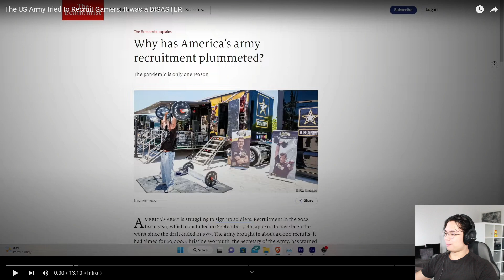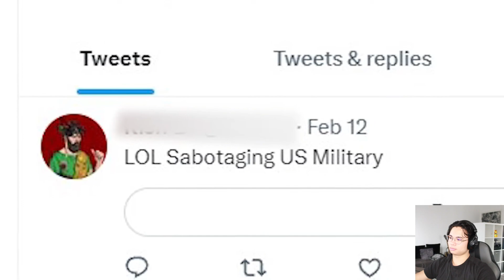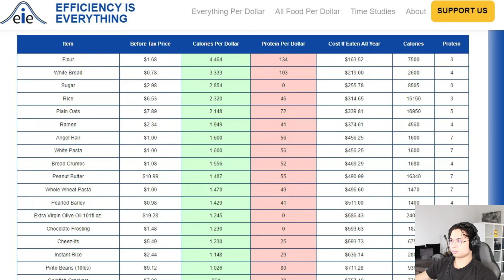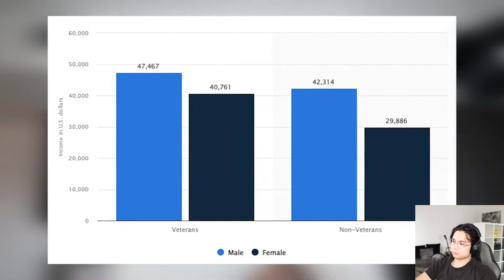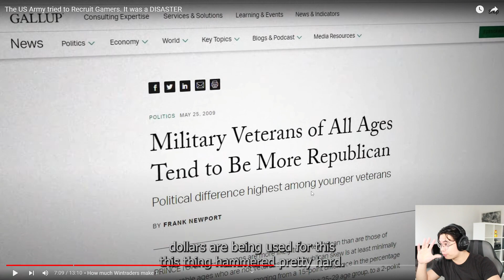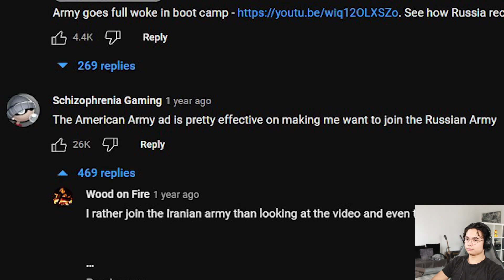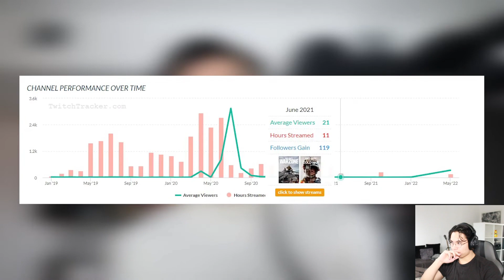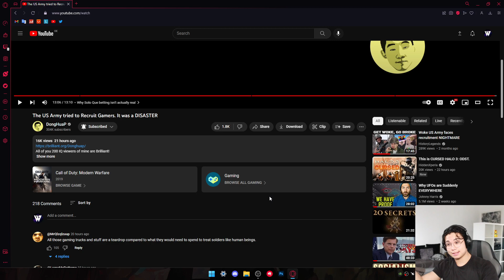The US Army tried to Recruit Gamers. It was a DISASTER | By DongHuaP | Waver Reacts